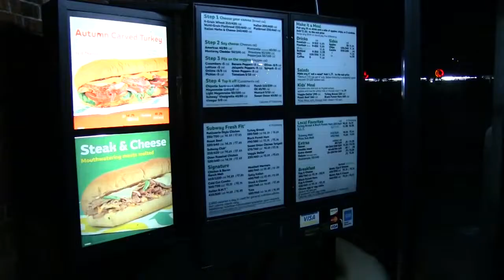Mario vs Sonic Meatball Fight Sparta Mario Kart Remix